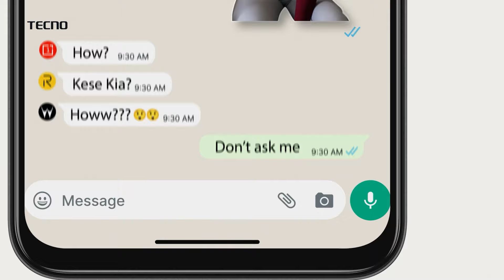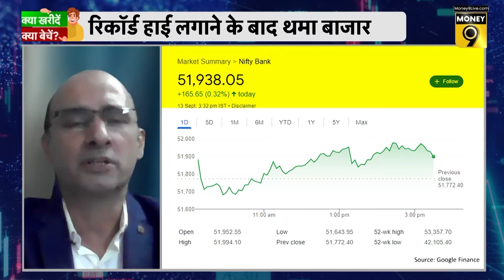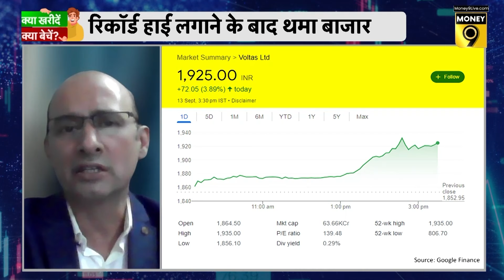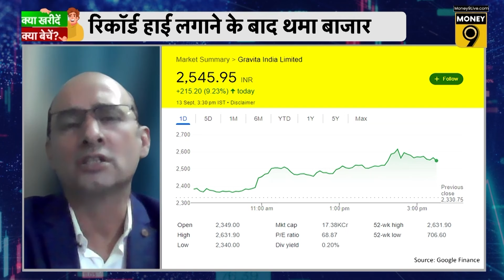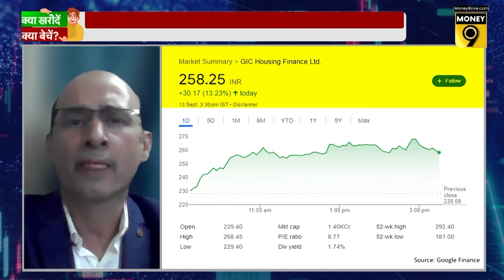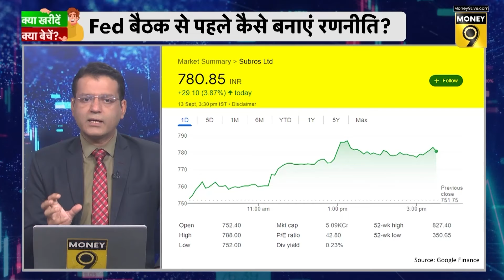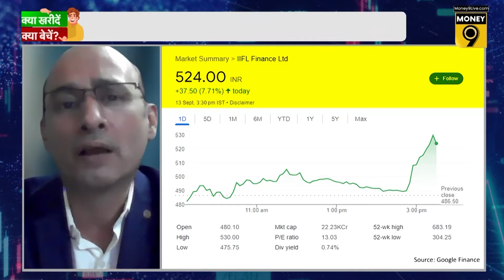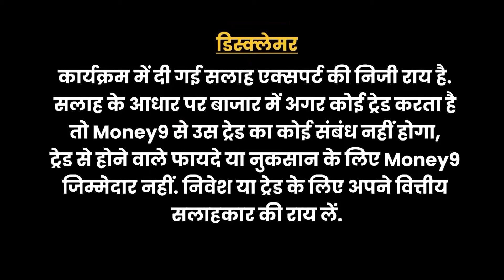Adani, HDFC, Bajaj Finance, Godfrey Phillips, BSE, TBZ, Star Cem, SRF, Navin Fluorine में क्या करें?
आज और इस हफ्ते किन सेक्टर्स और शेयरों में होगी कमाई? Nifty के लिए क्या 25,400 कितना बड़ा रजिस्टेंस? Bank Nifty इस हफ्ते भी आउटपरफॉर्म करेगा? ऊपरी स्तर में नहीं टिक रहे PSU शेयरों में क्या करें? Godfrey, Jub Pharmova, Gravita, Time Technoplast में क्या करें? अदानी ग्रुप के शेयरों में क्या रणनीति होनी चाहिए? बजाज हाउसिंग की लिस्टिंग से हाउसिंग फाइनेंस शेयर और चलेंगे? ज्वैलरी शेयरों की तेजी में खरीदारी करें या मुनाफावसूलें? US में रेट कट हुआ तो किन NBFCs को ज्यादा फायदा? ऑटो एंसिलियरी शेयरों की तेजी में कहां करें खरीदारी? केमिकल शेयरों में जारी तेजी लंबी चलेगी? ब्रोकिंग हाउसेज से जुड़े शेयरों की मजबूती में क्या करें? जानने के लिए Video देखें